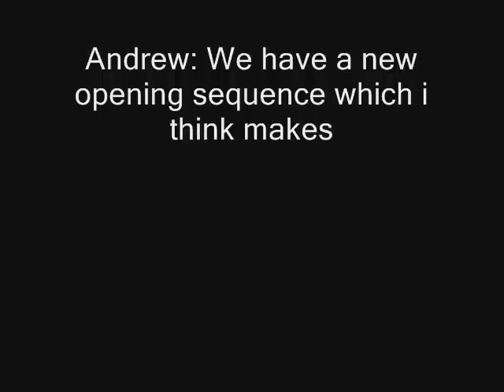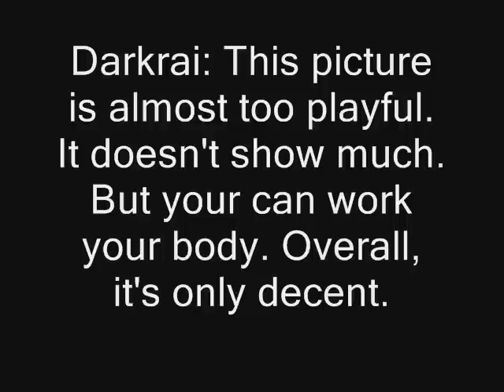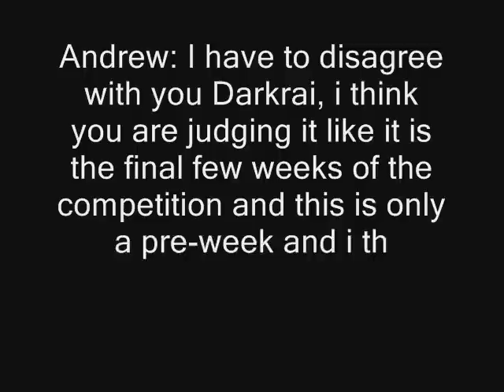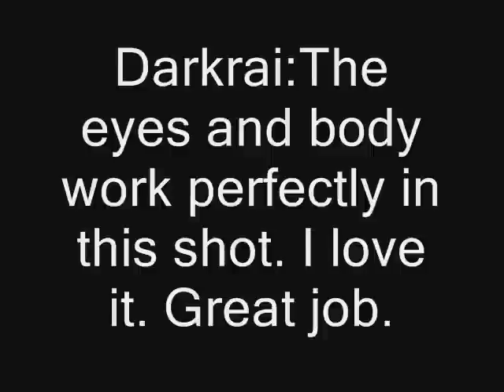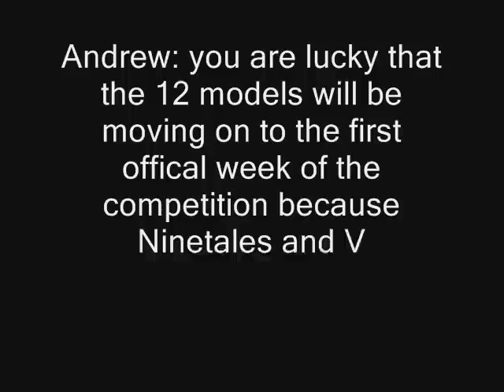Pokemon Next Top Model Cycle 3: Pre Week Launch: Episode 1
12 New Models given a freestyle theme face the judges for the first time. How will they get on? please Watch.

Watch the second Episode as well for a twist